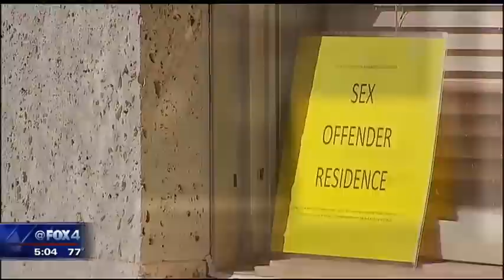Halloween sex offender controversy in Johnson Co.